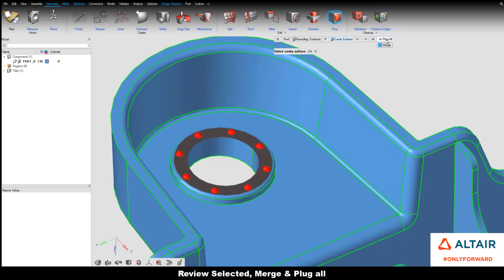Learn HyperWorks Interface - PLUG Bounding Surfaces